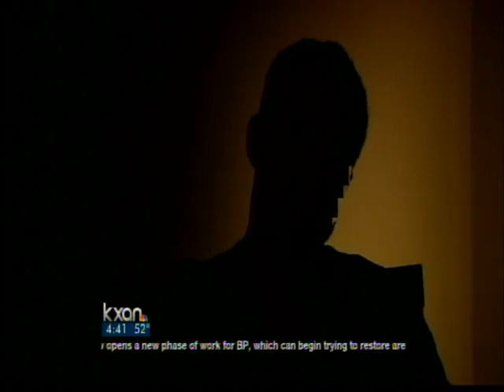Inside look at Austin cartel operation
KXAN News reporter Shannon Wolfson gets an inside look at an Austin cartel operation.